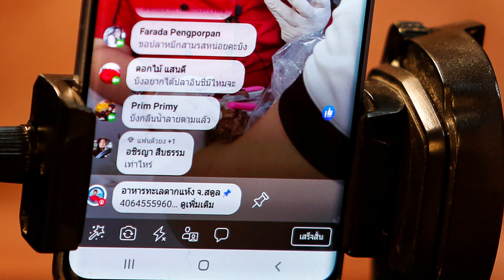Как шофира Мартинов с 2.5 промила алкохол.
Видео: Десислава Кулелиева